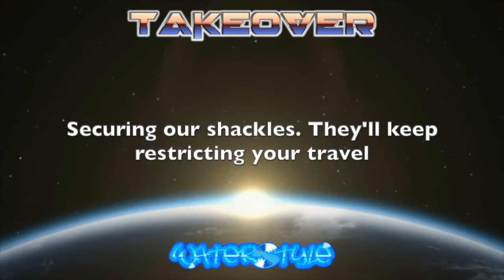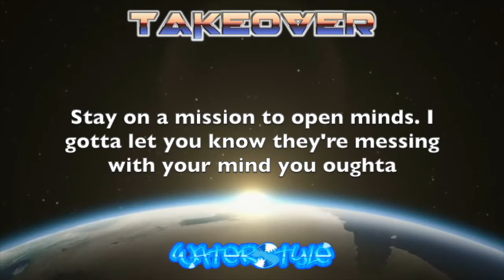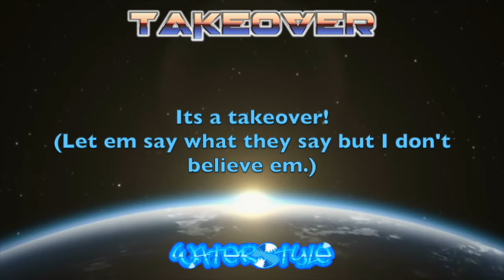Takeover | 🌊Waterstyle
"Takeover" by 🌊Waterstyle
Music and video by 🌊Waterstyle